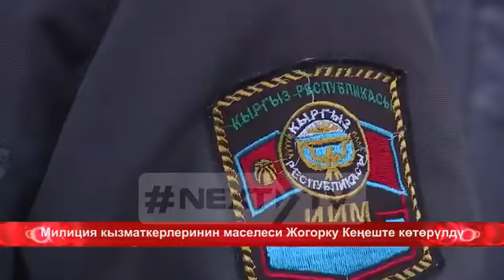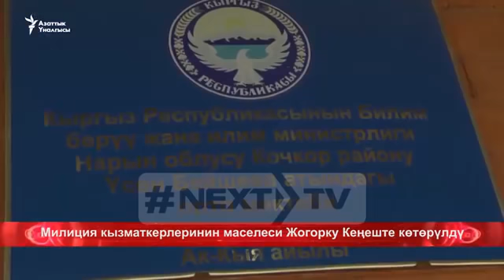Милиция кызматкерлеринин маселеси Жогорку Кеңеште көтөрүлдү